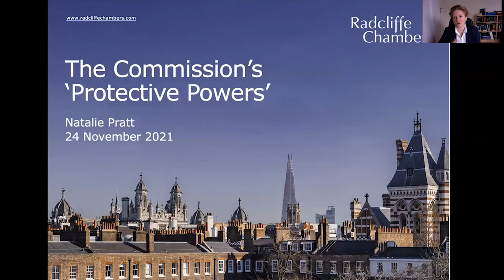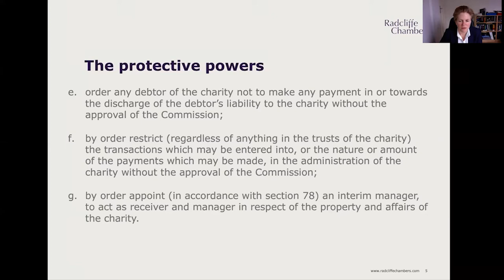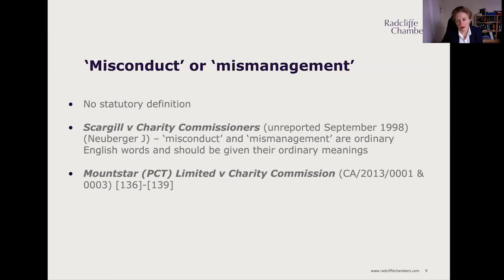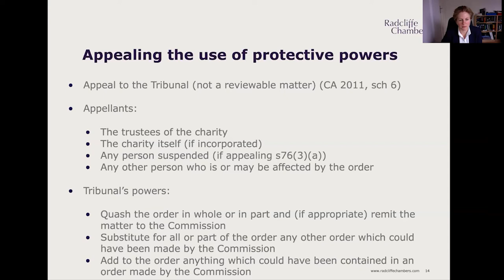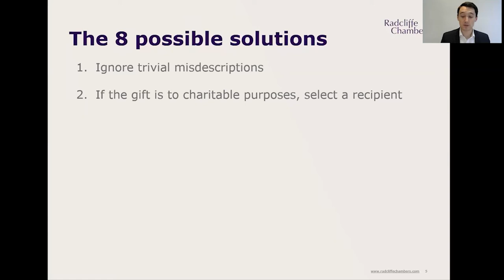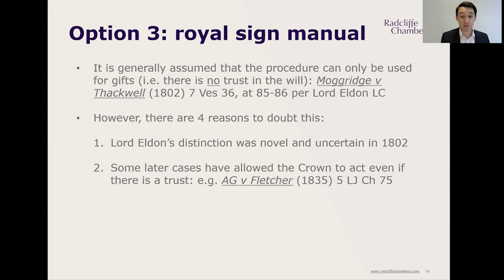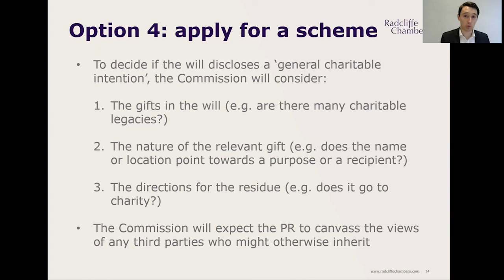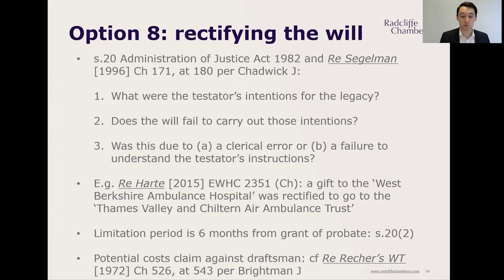The Commission’s 'protective powers' and Charities as beneficiaries of a will - Junior Programme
This webinar covers “The Commission’s 'protective powers'" and "Charities as beneficiaries of a will" - Junior Programme: Charities.

The Commission’s 'protective powers'
Natalie discusses the Charity Commission’s 'protective powers' at s76 of the Charities Act 2011 and when they may be exercised, with a specific focus on the power to appoint interim managers.

Charities as beneficiaries of a will
Matt discusses how personal representatives can resolve the common problems that arise when the deceased has left money to charity.

Junior Programme events are aimed at recently qualified lawyers and consist of an hour long webinar covering topical issues such as recent case law. The webinars will however provide a helpful refresher for more experienced practitioners and we welcome all of those who are interested in joining.

This webinar was recorded on Wednesday 24 November 2021.